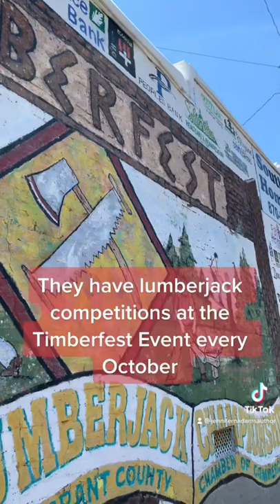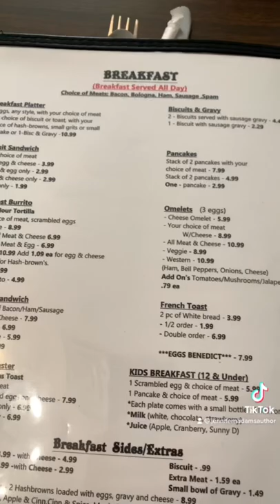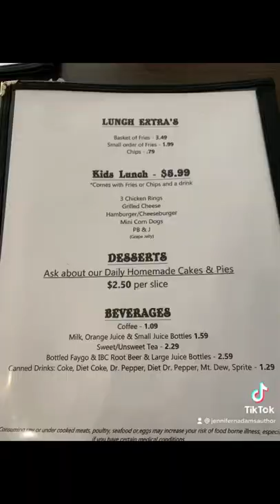Trying a New Cafe in Sheridan, Arkansas | Oak Street Cafe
Decided to try out the new cafe in Sheridan called the Oak Street Cafe and thought I would offer a little tour while we were on Oak Street.

My daughter had the peanut butter and jeally sandwich with fries and I had the cheeseburger with fries. Everything was really good! They also have homemade pies and cake for dessert, which they change up every day.